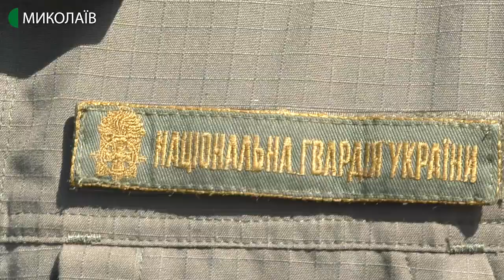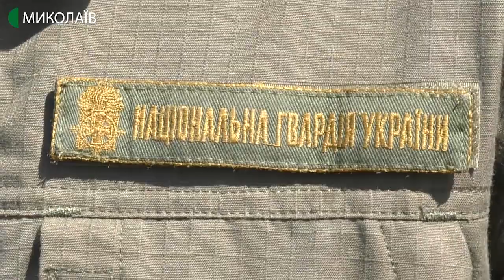Миколаївські строковики-нацгвардійці склали присягу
У військовій частині 3039 Національної гвардії України в рамках першого цьогорічного призову 28 військовослужбовців строкової служби присягнули на вірність українському народові.

Автор – Володимир Степанов, оператор – Юрій Руденко.